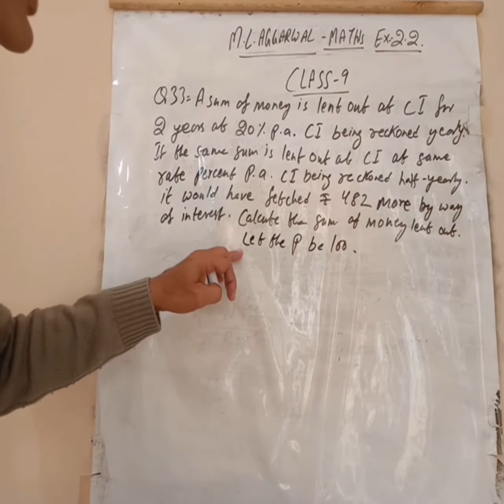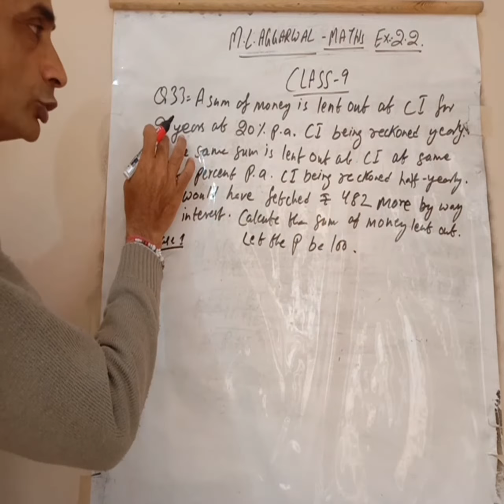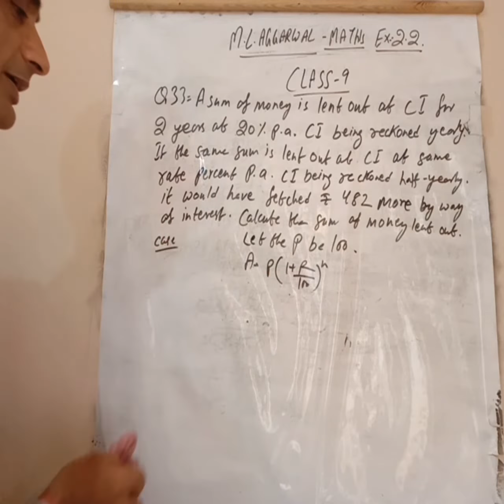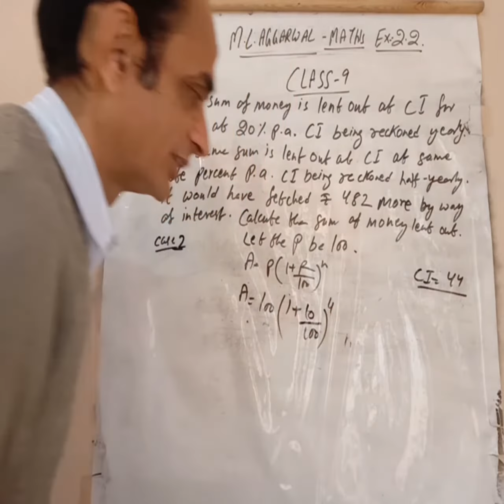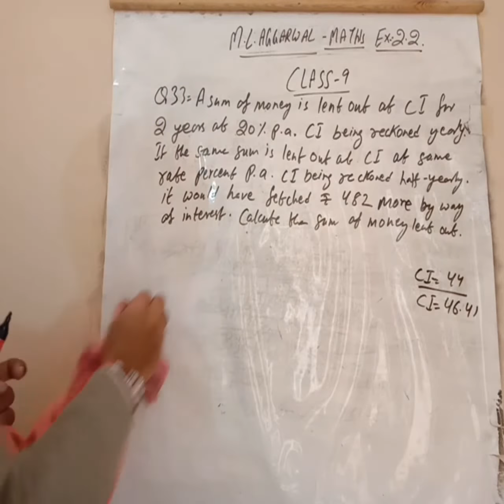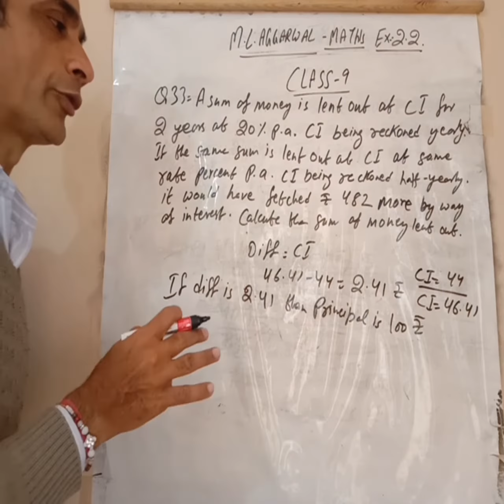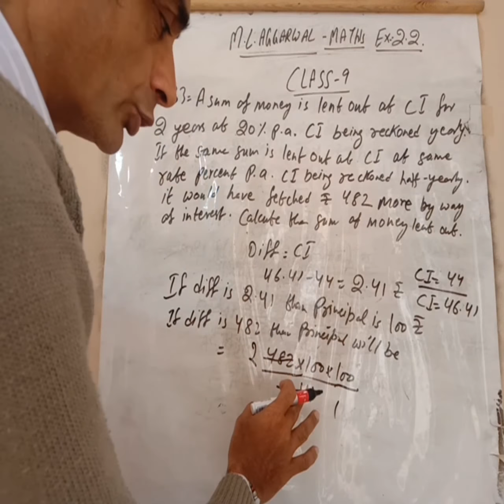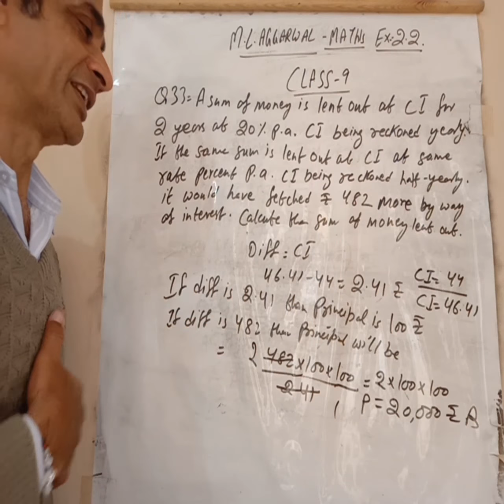Exercise 2.2 MLAgarwal maths class 9 Q33